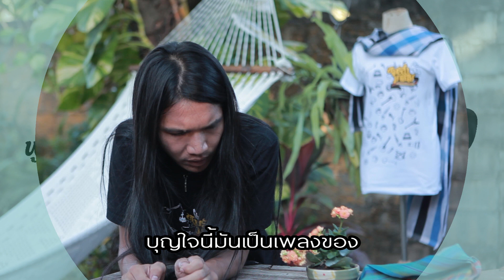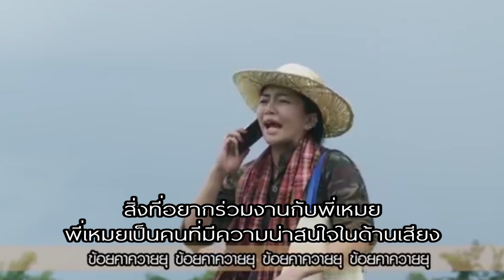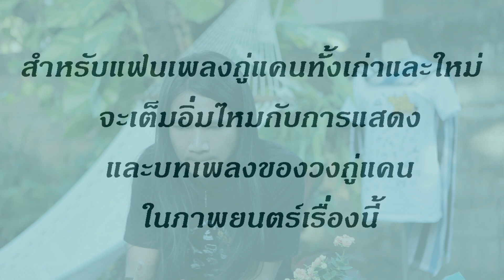มารู้จักกับ กู่แคน และบทเพลงของเขา ก่อนจะได้ฟัง ได้เบิ่งกันใน หมอลำมาเนีย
มารู้จักกับหนุ่มไทบ้าน ผู้สร้างงานเพลง
และรับบท อาจ หนึ่งในสามตัวละครหลัก ผู้สร้างความสนุกสนานใน
แค่นี้ยังจิิ๊บๆ ลองไปฟังเสียงเพลงของเขากับเพลง
แล้วมาเจอกันในโรงภาพยนตร์ 24 มกราคมนี้